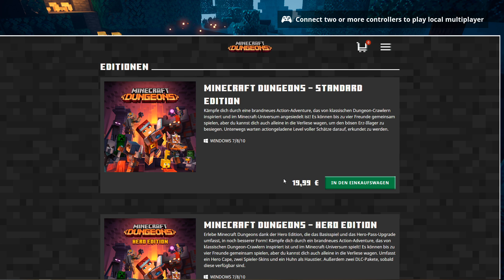What is Minecraft Dungeons?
Chroma: Bloom and Blight is a new digital card game that I'm producing.